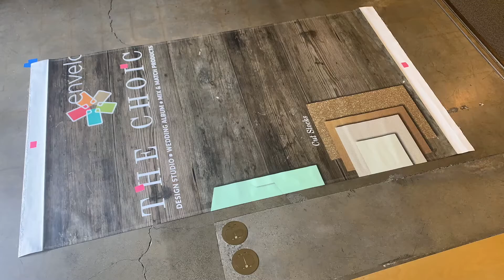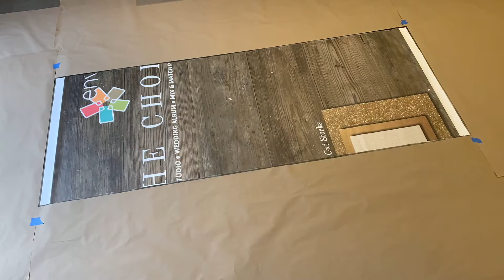Observatory Time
Every picture tells story... this one weaves together 2birds and a gaggle of artists starting with Man Ray's Observatory Time and my daughter Sofia...

What's emerging is a story ready to be told and resonant enough to give the listener chills direct from the heart that might more be described as a warm tingly sensation... which keeps happening with each reveal of its mystery.

For me this process of painting is like dancing, sitting, and sharing with a story... getting to really know each other and why you are each here now, together.

I am ever so grateful for the invitation to do so.

Here is the recording captured in 12 minutes over two days sitting with mark's myth, 2birds and the senseof a life of observatory time.

Do not be fooled by the pace, it took many lifetimes for this story to arrive… and still more to carry it forth.